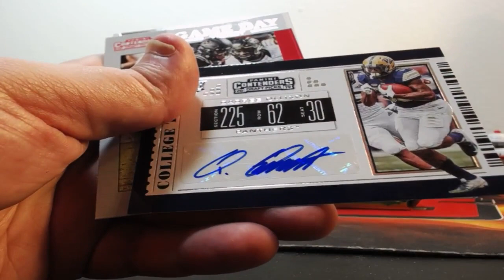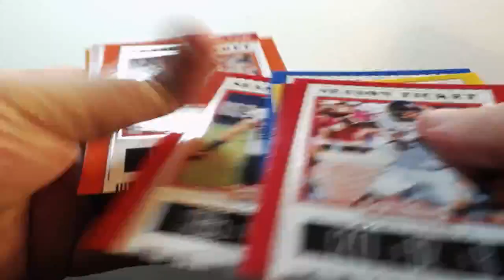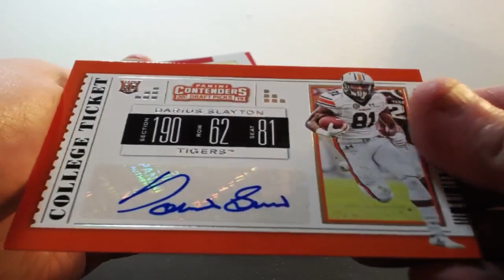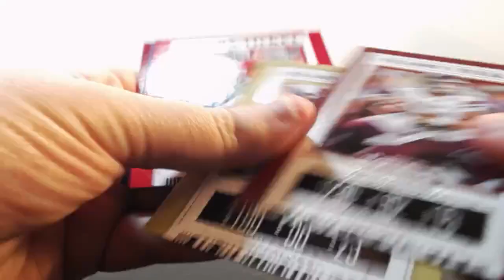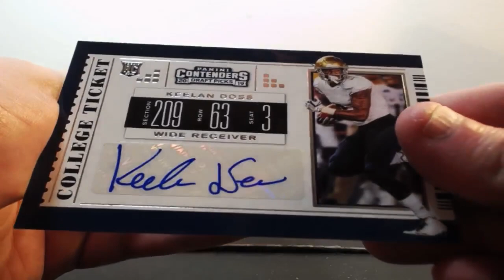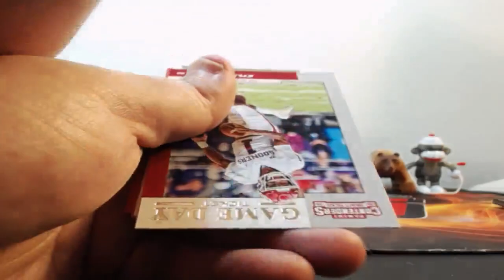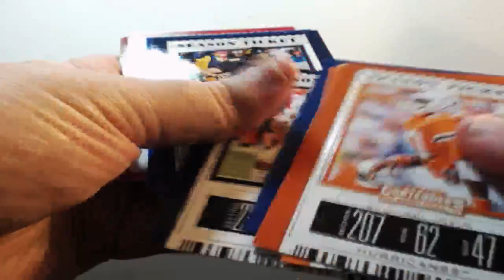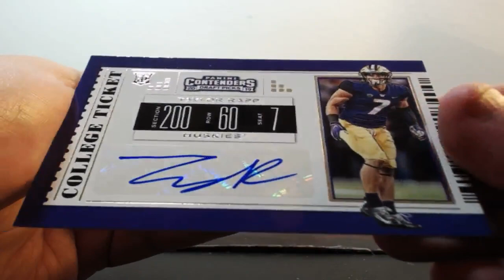05-02-2019 2019 Panini Contenders Draft Picks Football 4 Box Break 1/1 AUTO MOJO!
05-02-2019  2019 Panini Contenders Draft Picks Football 4 Box Break  1/1 AUTO MOJO!